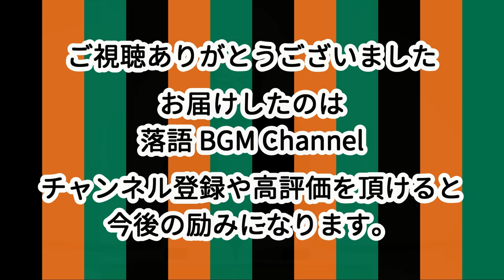桂文珍「独演会」新編集版 をお届けします、お楽しみ下さい。落語をBGMの様に気軽にお楽しみ下さい。概要欄ではお囃子のBGMの無い動画の情報もお知らせしています。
もし、お囃子のBGMが気になるようでしたら、BGMのない動画を作って公開しています。

【healing.music.bgm.channel】

文珍さんの落語を総集編として5本揃えていて、単独の噺しも追加中です。

長い総集編～短い単独の噺まで
演目はほぼ同じだけ網羅しています。

総集編は、概要欄に演目別のタイムラインも設けてありますので、自分の気に入ったお噺が見つけやすいと思います。

お囃子のBGMが気になると言う方は、そちらを試してみて頂けますように、宜しくお願いします。

桂文珍「独演会」新編集版 をお届けします、お楽しみ下さい。

0:00:00 一席目
0:19:59 二席目
1:15:05 三席目
1:58:42 四席目
2:27:06 五席目

【桂文珍さんのご紹介】
桂 文珍（かつら ぶんちん、1948年12月10日 - ）は、日本の落語家、タレント、司会者。本名∶西田 勤。

兵庫県多紀郡篠山町（現：丹波篠山市）福井出身。血液型はA型。2人兄妹の長男(妹1人)。吉本興業所属。大芋小学校、東雲中学校（現：篠山東中学校）、篠山鳳鳴高校を経て、大阪産業大学卒。

【入門まで】
実家は農家。幼い頃はパイロットに憧れていたが、大学に入学してすぐに父が病気で倒れ、仕送りがストップし、ガソリンスタンドでの住み込みのアルバイトを余儀なくされる。

大阪産業大学入学後にうめだ花月で初めて落語を聴き、大学に落語研究会を創設する。美憂亭 さろん（ビューティーサロン）と名乗る。「上方落語学生連盟」を作って他大学の研究会と交流を持ち、大学落語研究会の全国大会にも出場した（「崇徳院」を口演）。プロの落語会にも何度も足を運び、3代目桂小文枝（後の5代目桂文枝）に惹かれる。

1969年10月に3代目桂小文枝に入門。入門の経緯については、1993年の著書で「テレビに出演した際に共演した桂三枝（現・6代桂文枝）の勧めがあった」としていたが、戸田学の著書や小佐田定雄による2013年の聞き書きでは「MBSラジオの「ヤングゴーゴー」で三枝が担当していた日のリスナー参加コーナー「フレッシュ寄席」に出演したことがきっかけで、三枝の紹介で小文枝に会った」となっている。

当時、三枝はすでに人気を得ていたが依然として小文枝の家に住み込みだったため、自分が独り立ちできるよう弟弟子を探していたという。

当初、三枝から「君は僕の次（2番弟子）やで」と言われていたが、桂きん枝（現・4代桂小文枝）が先に入門したため、3番弟子となった。
1993年の著書ではきん枝の弟子入りは自分の「3日前」としているが 、戸田学の著書や小佐田定雄の聞き書きではきん枝の入門は3か月前である。 年齢はきん枝より上で、この入門時の経緯から、文珍はきん枝のことを「きん枝兄さん」ではなく「きん枝君」と呼んでいた。

高座名の「文珍」は習字の「文鎮」に由来する。それが決まった経緯について、文珍は1993年の著書で、「3代目小文枝が物を書いていた時に、風で紙が飛ばされそうになったため、近くにいた西田に「おい、押さえとけ」と言った。言われるまま紙を押さえたところ、小文枝がその様子を見て、文鎮にかけた「文珍」と命名した。」と説明していた。
しかし、2013年の聞き書きにおいては、この内容を「後付け」と述べ、当初「新文枝」（しんぶんし）を小文枝から示されたが断り、次に示された「はん枝」にも「いやぁ……ちょっと」という反応を見せたところ、「『はん枝』があかんやったら『文鎮』はどや? けど金偏の『鎮』にするとちょっと重たすぎるなぁ。『珍』の字でどうや」となったのが真相であるとしている。

【入門後】
兄弟子の三枝とは異なり、きん枝も含めて近くのアパートに住む「通い弟子」となる。隣室は林家染二（現・4代目林家染丸）だった。初舞台は本人の記憶では、入門から約一年後の京都花月だったが、全く受けず「客というものは、きびしいんや」とショックを受けた。落語のことは4代目林家小染によく相談したという。若手の頃は落語だけでは食べていけず、キャバレーの司会のアルバイトを3年ほど務めていた。また、ミナミの料亭の主人に勧められた「上手に人にかわいがってもらう勉強」として幇間の練習をしたこともあった。

1971年11月に朝日放送が開催した「1080分落語会」では、「親子酒」を演じている。
1974年に、『ヤングおー!おー!』のユニット「ザ・パンダ」（月亭八方・きん枝・林家小染）に参加。
この時期は高座で「芸名桂文珍、本名瀧廉太郎でございます」と名乗ったり、郷里の篠山をネタにするなどしていた。

1981年3月、兄弟子の三枝が「創作落語の会 落語現在派宣言!」を開始するにあたり、文珍の提案によって会場は梅田のライブハウスとなった。この落語会では、はめものにシンセサイザーを用いるなどの機軸が取り入れられ、文珍も新作「ザ・フェイム」を口演した。
この時期から「ニューウェーブ落語」と称したパフォーマンスを取り入れた高座を開き、一躍新時代の落語家として注目を浴びる。

1982年より毎年8月8日を「88文珍デー」と題して独演会を開催し、演目を増やした。文珍は、吉本興業では「落語はアウェー」という意識があり、「落語の発表できる場所」としてこの催しを始めたという。1983年の回でも、途中でシンセサイザーによる音楽を流したりレーザー光線やスモークを用いた演出をおこなった。こうした試みについては後年「まだネタとしてはお客さんよりも先へ行き過ぎていた感じもあったね。鉛筆の芯が尖りすぎていた」とも述べている。文珍の独演会は古典中心に変わっていったが、文珍自身は、2代目桂枝雀と兄弟子の三枝の存在によって、自分の方向性を「新作と古典の共生」にしたとしている。

文藝評論家谷沢永一との縁から、1988年より関西大学の文学部非常勤講師を務め（2003年まで）、「文化人」としても認められるようになり、関西大学の講義録をまとめた著書がある。俳優としてはテレビドラマ『家族ジャングル』で一ノ瀬清役、『風のハルカ』で四方山一行役、『TOKYO MER〜走る緊急救命室〜』で天沼夕源役を演じている。

バラエティ番組の司会の仕事が増え、兄弟子の三枝と同様に軽快な司会ぶりが受け、一時期は17本のレギュラーを持つなど、小文枝一門では三枝についでテレビ出演が多いタレント活動を行った。しかし、雑誌で藤山寛美と対談した際、寛美から「レギュラー17本はしんどいですな。これからはそんなんがなくなっていくから気を付けなはれ」と言われ、原点の落語に重点を移し始める。

1995年1月17日の未明に大阪ミナミの繁華街を歩いていたところ阪神淡路大震災に遭遇した。この震災で神戸の自宅が半壊した。ガレージに家族が住み本人は震災のトラウマでコンテナ暮らしをした。

2004年より年に1回、3代目桂南光（米朝事務所）、笑福亭鶴瓶（松竹芸能）と所属事務所の垣根を越えて落語会『夢の三競演 三枚看板 大看板 金看板』を開催、落語会としては破格の6,000円を超える料金が話題となる。このユニットでテレビ番組の特番に出演するなど、従来の枠を超えた活動が続いている。

2005年3月、総合司会を務める報道番組『ウェークアップ!』が、『ウェークアップ!ぷらす』にリニューアルすることに伴って、文珍が降板することになったことを機に、テレビのレギュラー出演をなくし、落語家に専念し若手の育成に励むことを表明する。

2007年10月から「桂文珍独演会」25周年に合わせて全国52カ所を巡る独演会ツアーを翌年4月4日まで開催し、六人の会のメンバーの他に3代目桂春団治、3代目笑福亭仁鶴、桂三枝、桂南光らが高座に上がった。その後、NGKで10日間の独演会に今いくよ・くるよ、中田カウス・ボタン他、吉本の漫才師がゲスト出演した。以降、毎年独演会ツアーを開催中。なお、2009年からは所属一門、事務所の枠を超えた落語会「京橋精選落語会」を京橋花月でおこなった。2010年には、国立劇場大劇場で10日間の「東京独演会」を開催した。

かつて多数のレギュラーを持っていたテレビ出演については、スポットもしくはゲスト出演程度にとどめており、基本的には落語の高座を主体とした活動を続けている。

2020年2月28日から3月24日にかけて、国立劇場大劇場で前期と後期10日ずつに分けて「芸歴50周年 桂文珍 国立劇場20日間独演会」を東西落語家豪華ゲストを迎えての開催が予定されていたが、スタート直前の2月25日に「新型コロナウイルス感染症の感染拡大の抑制に向けた緊急声明」が発せられ、イベント自粛が求められる中での開催となった。そのため、全20公演のうち3公演が振替・6公演が中止（うち1公演は振替後に中止決定)。翌年も2021年4月29日から5月1日まで国立劇場小劇場で「桂文珍 大東京独演会Vol.13」の開催が予定されていたが、新型コロナウイルス感染拡大に伴う緊急事態宣言が公演直前に発令され、全6公演が中止となった。

【得意ネタ】
新作落語、古典落語の両方演じ、古典では3代目桂米朝から多くのネタの稽古を付けられた。主な得意ネタとして、新作では自作の「老婆の休日」「ヘイ！マスター」「マニュアル時代」などハイテクを題材にしたもの、古典では「愛宕山」「百年目」「胴乱の幸助」「不動坊」「天狗裁き」「地獄八景亡者戯」「はてなの茶碗」「らくだ」等。

【人物】
飛行機の操縦資格を持ち、1990年8月に自家用操縦士の技能証明、1994年4月には計器飛行証明を取得している。自身がオーナーの飛行機（ジャイロフルーク スピード・カナード SC01B-160、日本で2機存在）を操縦、公演先まで遠方飛行するなど「飛行機を飛ばす芸能人」としても全国的に有名である。2003年の能登空港開港の際に第一号到着機になった。2021年5月には多発限定変更の試験にも合格している。

参照：Wikipedia等